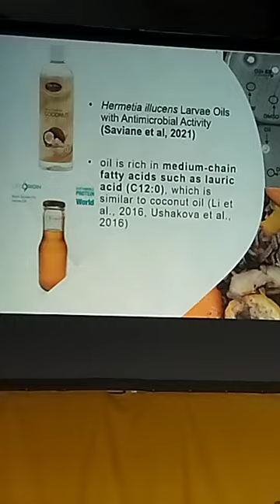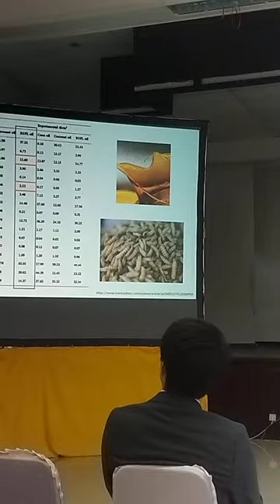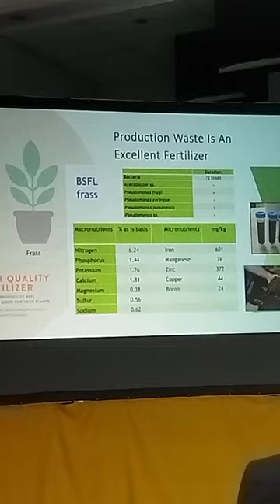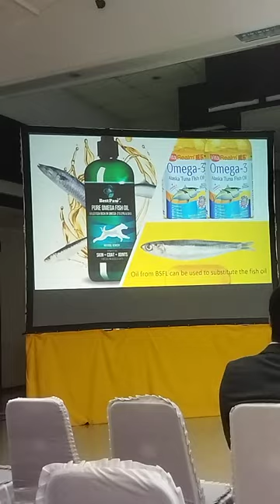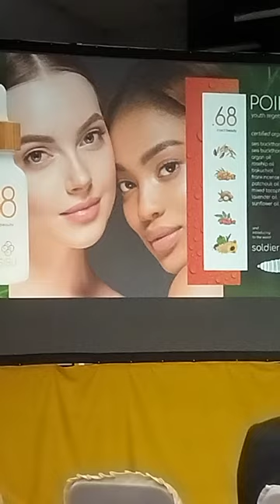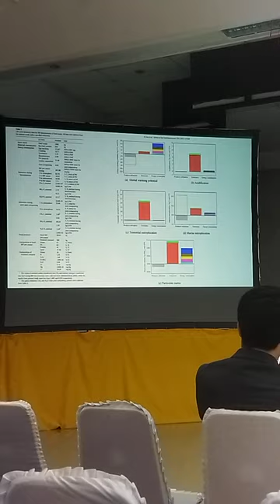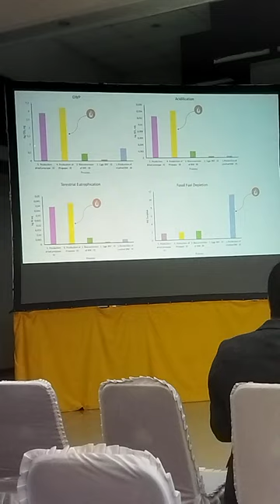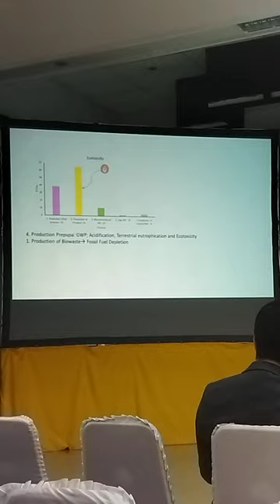prospek si lalat tentara hitam (black soldier fly_insect)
presentatipn on 3rd international seminar on natural resources biotechnology :from lical to global "natural resources management for comunity welfare and environment sustainability".. bya biotechnology faculty unive
rsitas atma jaya yogyakarta,  the one laudato si university in indonesia